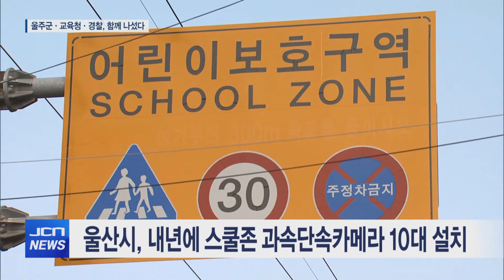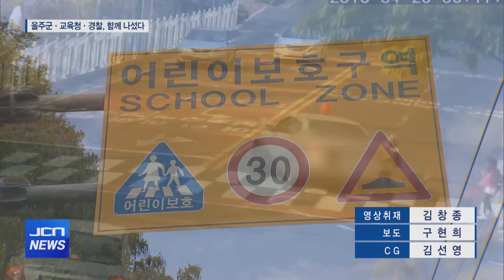[JCN] 스쿨존 교통사고에 팔 걷었다